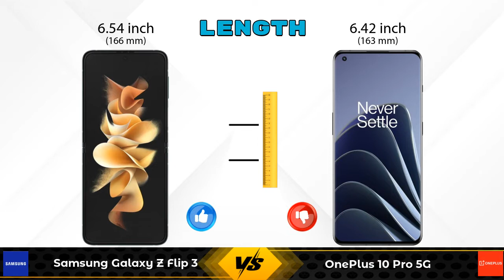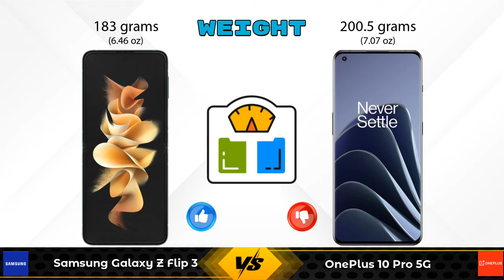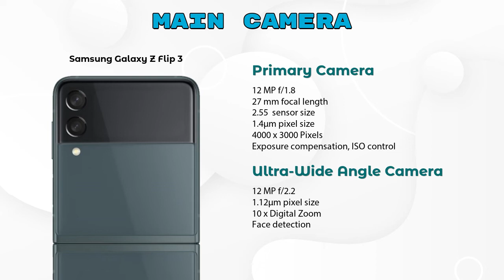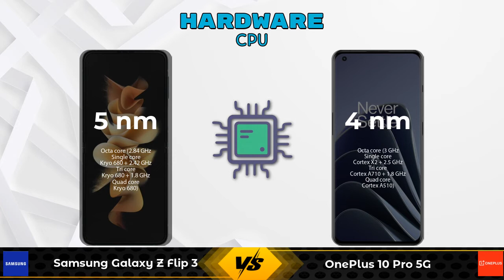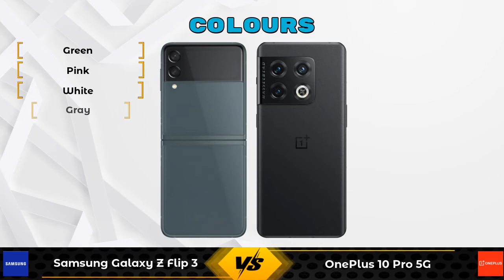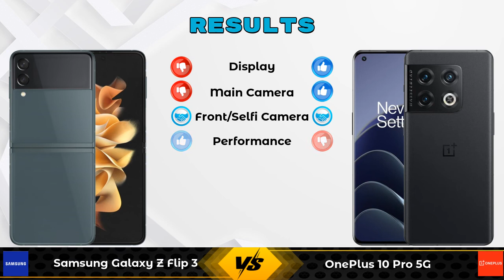Samsung Galaxy Z Flip 3 Vs OnePlus 10 Pro 5G - Full Comparison [Full Specifications]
In this Video we are Comparing Samsung Galaxy Z Flip 3 Vs OnePlus 10 Pro 5G with [Full Specifications].

Variant Details:
8 GB / 128 GB - 84999
8 GB / 256 GB - 88999 (Flipkart)

Variant Details:
8 GB / 128 GB - 66999
12 GB / 256 GB - 71999 (Amazon)

Samsung Galaxy Z Flip 3 Vs OnePlus 10 Pro full specifications
OnePlus 10 Pro Vs Samsung Galaxy Z Flip 3 full specifications
Samsung Galaxy Z Flip 3 Vs OnePlus 10 Pro comparison
OnePlus 10 Pro Vs Samsung Galaxy Z Flip 3 comparison
OnePlus 10 Pro 5G Vs Samsung Galaxy Z Flip 3 comparison
OnePlus 10 Pro 5G Vs Samsung Galaxy Z Flip 3

Other Compitior Phone with Similar Price Range :

Samsung Galaxy S22 Ultra 512GB(12 GB / 512 GB) - 99990 , Release Date :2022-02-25